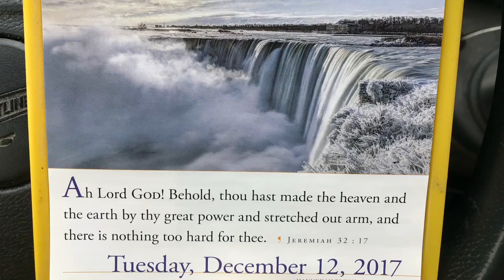439 Loaded in De Pere Wisconsin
JBGTRAVELS
Sheboygan WI 53082 USA 🇺🇸